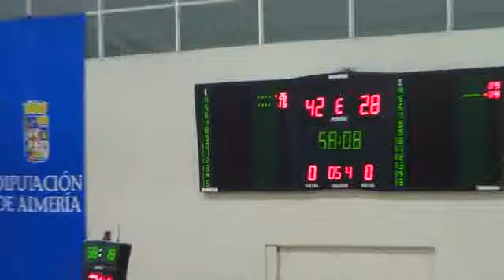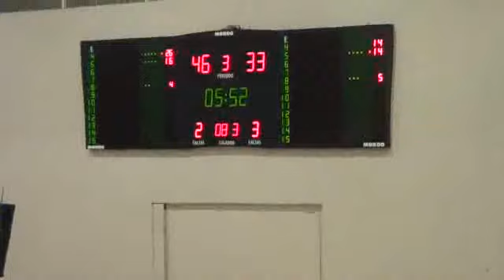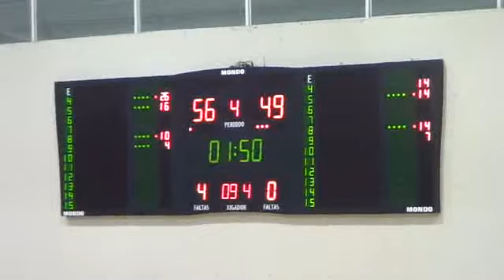LF2B J14 C.B. ALMERÍA...,57 - 53,TUENTI MOVIL ESTUDIANTES... (15/02/2015)